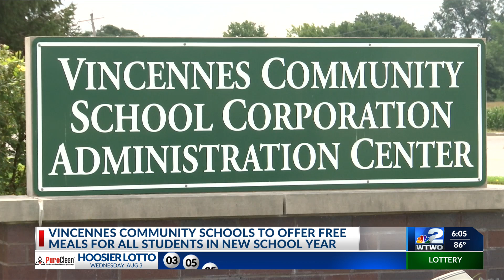Vincennes students will be fed twice daily for free